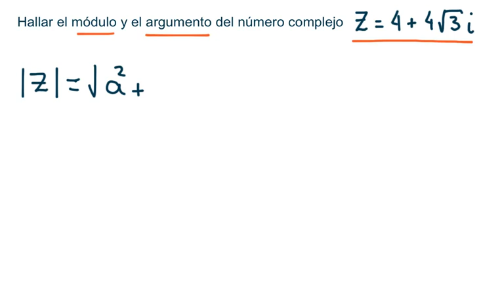NÚMEROS COMPLEJOS: Módulo y Ángulo